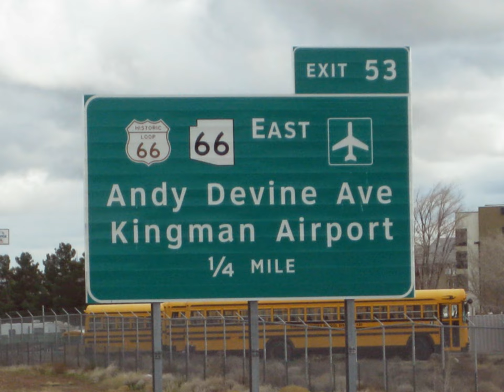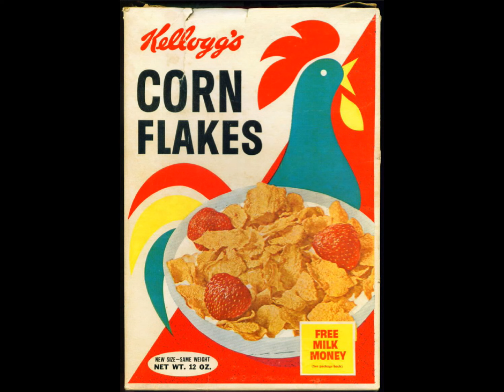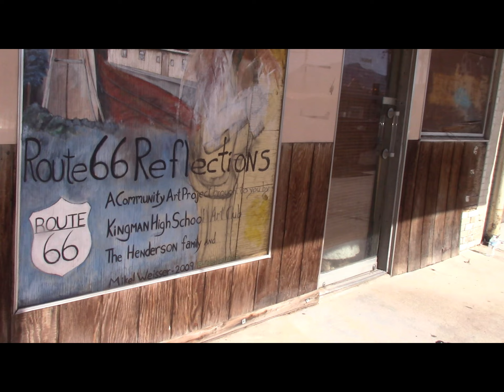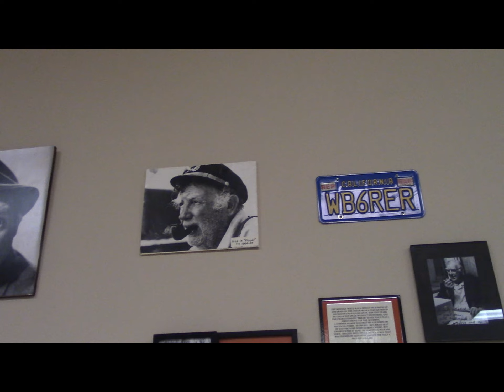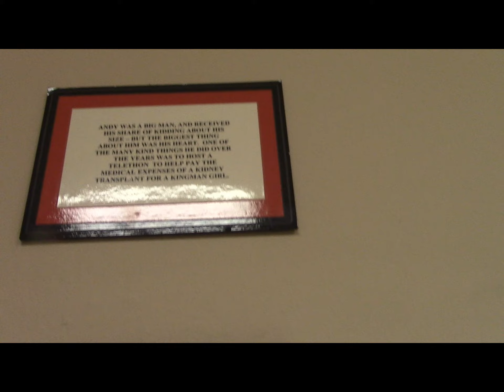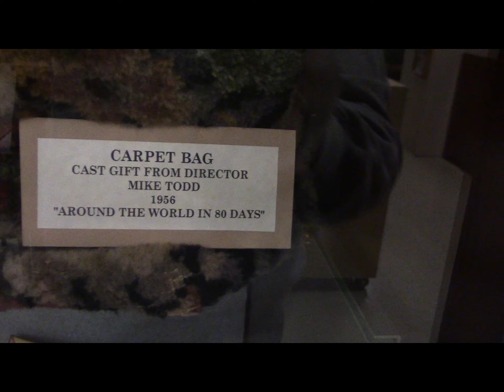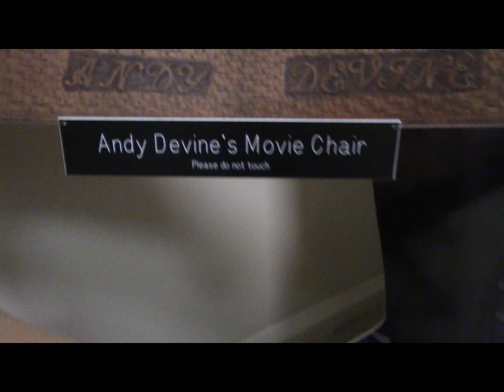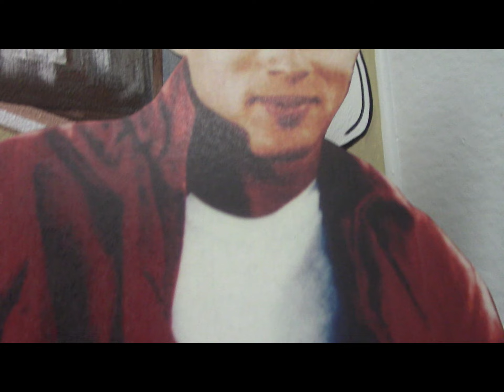Who was Andy Devine?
Many times, I'd drive through Kingman AZ and see Andy Devine Blvd and wondered how many people remember him.   So this is my vid.